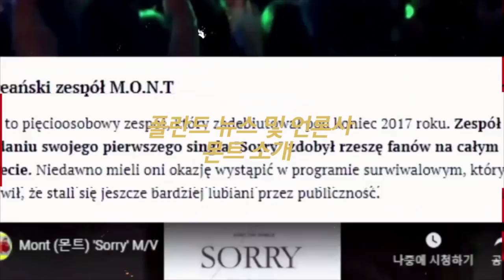Global M.O.N.T Concert Showreel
MONT daum fan cafe